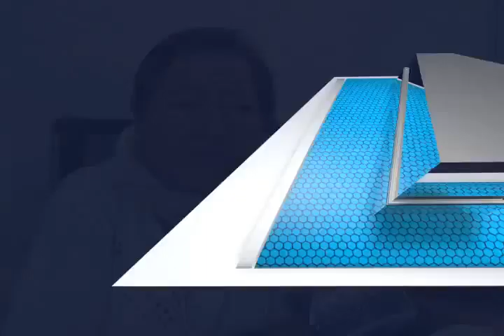CELESTINO FUMIGACION Y DESCACHARRIZACON FT